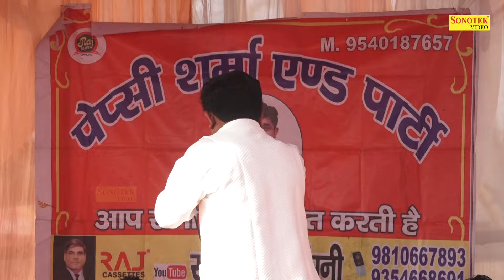तू जा बनडी ब्याहली काने के घर आली I Pepsi Sharma Shiwani I Full Siway Panipath Ragni 1 I Sonotek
तू जा बन डी  ब्याहली काने के घर आली I Pepsi Sharma Shiwani I Full Siway Panipath Ragni 1 I Sonotek

Tital :- तू जा बनडी  ब्याहली काने के घर आली
Singer :- Pepsi Sharma 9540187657 Shiwani
Album :- Full Siway Panipath Ragni Competition 1